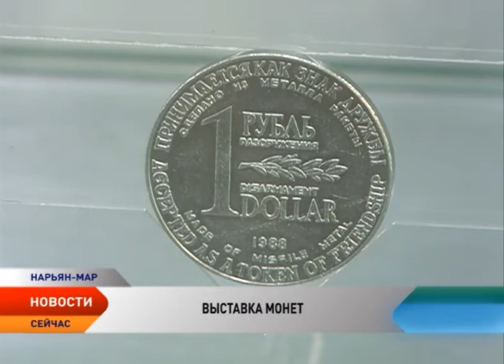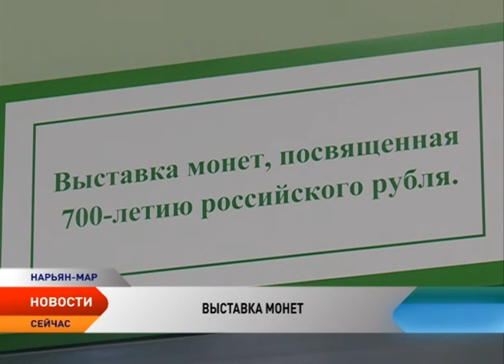Банкиры Нарьян-Мара показали частные коллекции монет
Руководители ведущих банков Нарьян-Мара открыли выставку монет, приуроченную к Дню финансиста.
Управляющий отделением Московского индустриального банка Андрей Попов и управляющий Ненецким отделением Сбербанка Сергей Мохов с гордостью показывают посетителям свои коллекции. В общей сложности в центральном офисе Сбербанка выставлено больше 500 монет. Среди экспонатов — монеты царской России, времен СССР и современной России, в том числе такие уникальные экспонаты как монеты эпохи Николая I и Николая II, монета «разоружения» 1988 года — «один рубль — один доллар» и другие.